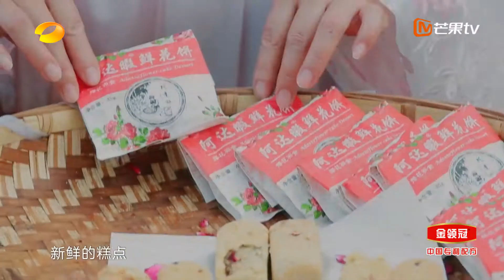【会员抢先看】吃货夫妇郎朗吉娜 七夕约会秒变美食品尝会《妻子的浪漫旅行4》 VIVA LA ROMANCE S4